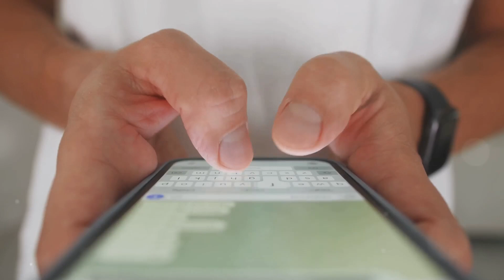We are accepting 10 partners to join us in the venture to bring a new modern textile company.